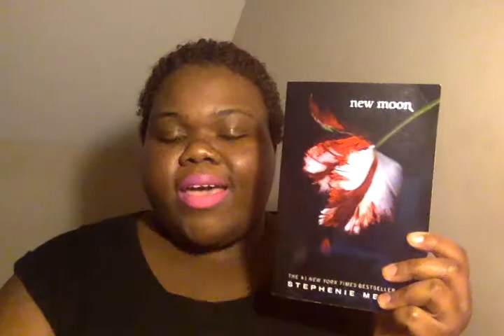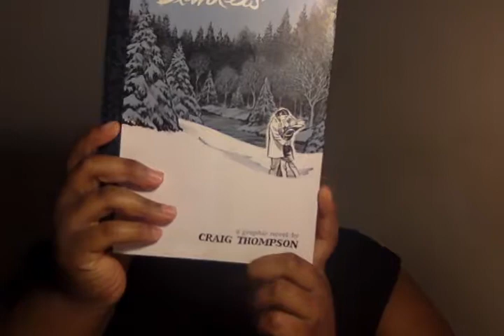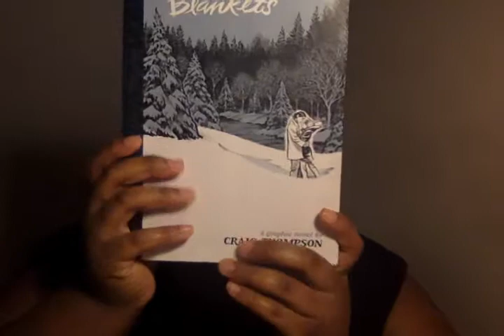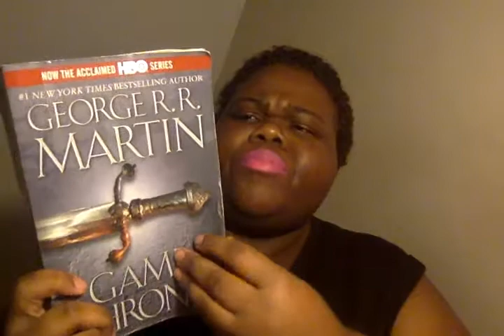TomeTopple Readathon TBR